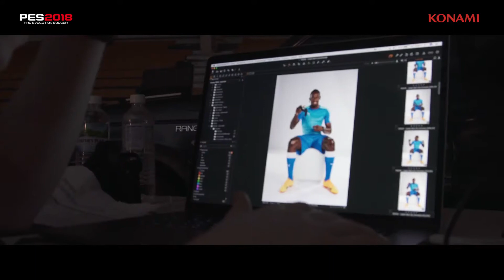PES 2018 A Day With Usain Bolt